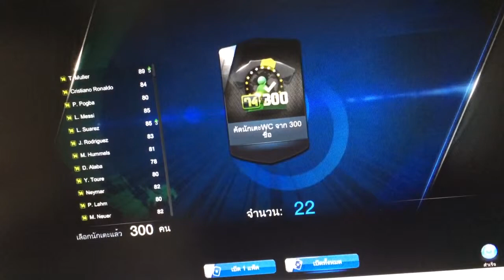Manager Fifa online 3 ดาวทอง : เปิดการ์ดคัดนักเตะ 14W 22 ใบไม่ต้องจัดไปดูว่าได้อะไรกัน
เปิดการ์ดคัดนักเตะ 14W 22 ใบไม่ต้องจัดไปดูว่าได้อะไรกัน (พอดีเปิดไปได้17ใบนักเตะเต็มซะก่อนลืมเครียห้องนักเตะ อิอิ)